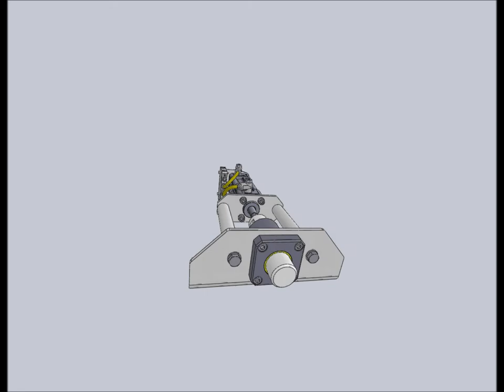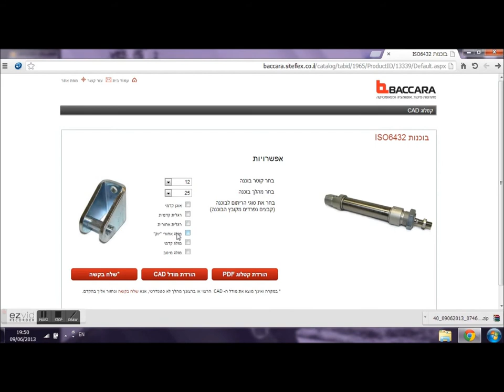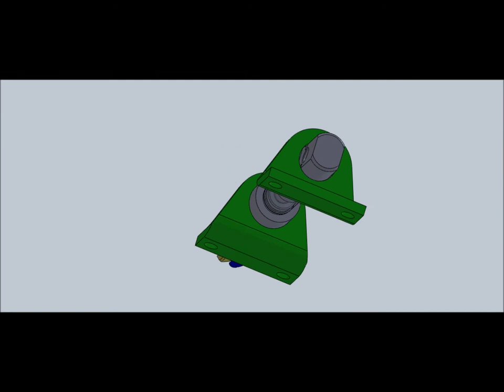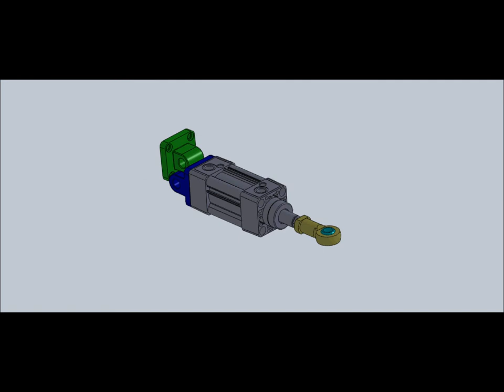baccara movie vol4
3D model project by Baccara-Geva